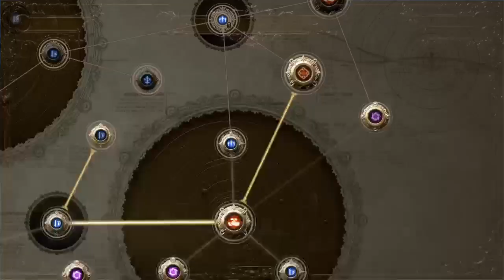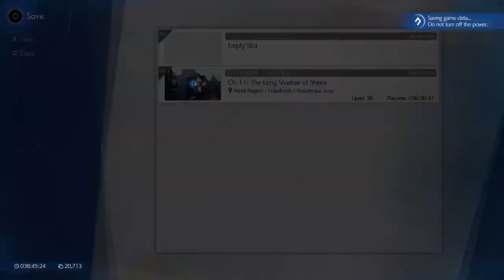FF7 Rebirth Part 17